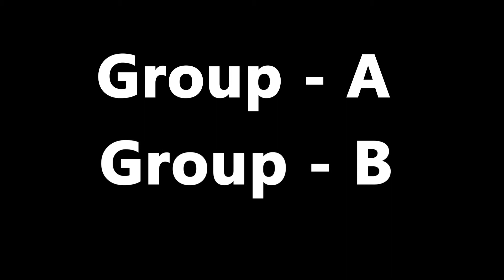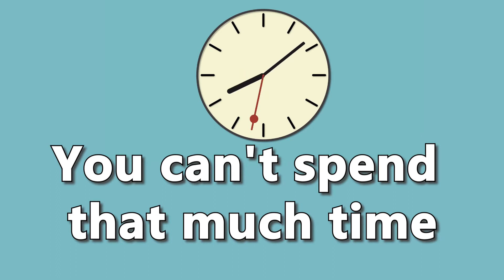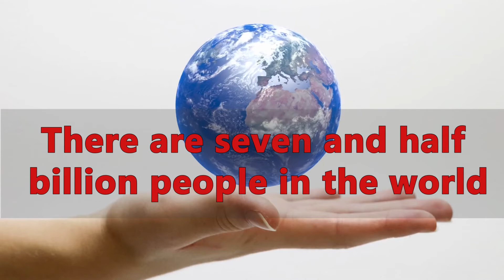N22 Synergy with Megha Bajaj use for power of consistency POC